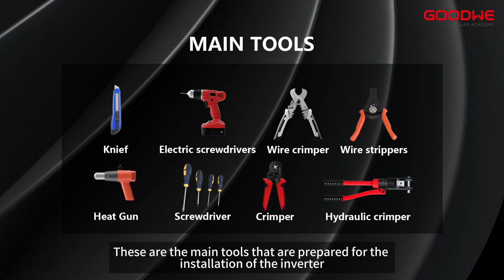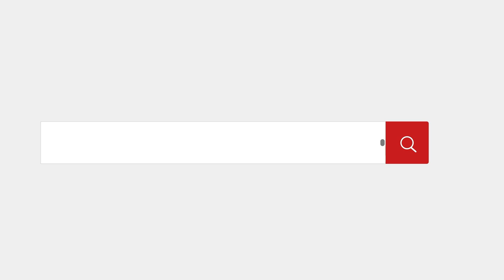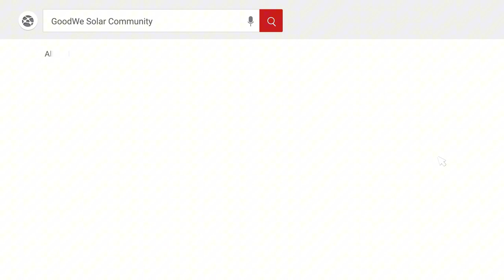GoodWe SDT G3 Series Unboxing and Installation Guide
In this video, we take you through the complete unboxing and installation of the GoodWe SDT G3 Series inverter. Follow along for a step-by-step guide on how to properly set up your inverter, from unboxing to connecting both the DC and AC sides, and finishing with the installation of the WiFi/LAN module for remote monitoring.

At Solar&Solar Wholesale, you can find all the products you need for solar energy systems, and also distributes many electrical safety fittings and accessories throughout Europe. Find our sales staff who are ready to help you.